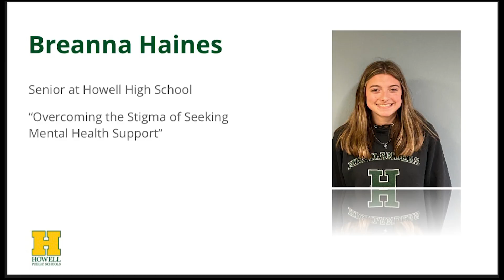Overcoming the Stigma of Seeking Mental Health Support | Breanna Haines | TEDxHowellHighSchool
Breanna helps members of the audience overcome the stigma of mental health and encourages those who need it to give therapy a try.  Breanna is a senior at Howell High School. This talk was given at a TEDx event using the TED conference format but independently organized by a local community.